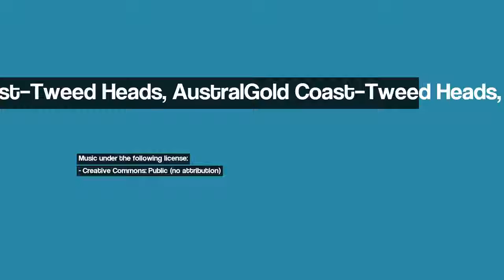Discover Gold Coast–Tweed Heads, Australia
Image 1: Flat Rock Currumbin
Image 2: Rainbow rocks effect
Image 3: Fingal Rocks
Image 4: Currumbin Rock
Image 5: Gold Coast Sunrise, Australia
Image 6: North Burleigh Head
Image 7: Coolangatta
Image 8: Tweed Heads and Coolangatta
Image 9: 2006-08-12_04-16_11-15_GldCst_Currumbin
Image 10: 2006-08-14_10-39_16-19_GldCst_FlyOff